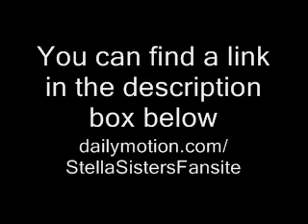IMPORTANT NOTICE : Dailymotion for new Nashville clips!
As some of you may already know we've been having a little trouble uploading Lennon and Maisy's new Nashville scenes on youtube. But not to worry, we've made a Dailymotion account so we can keep sharing their wonderful work on Nashville :)

Season 2 Episode 1 is already up there so go check it out.